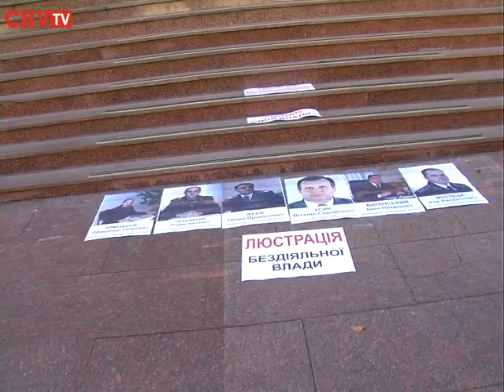Як у Чернівцях сьогодні пікетували ОДА